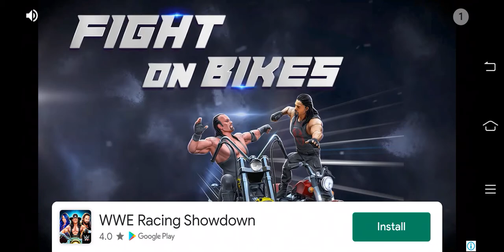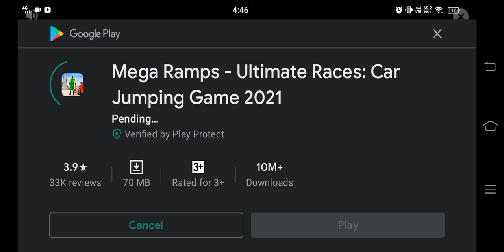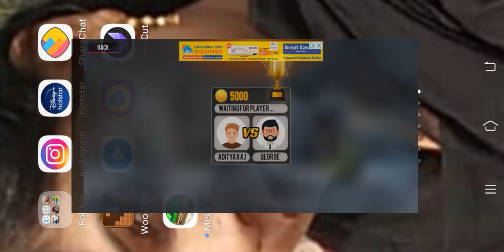formula car racing 🏎️🏎️🏎️🏎️🏎️